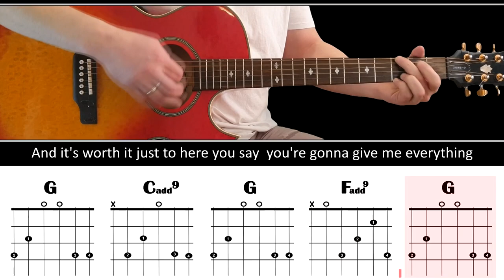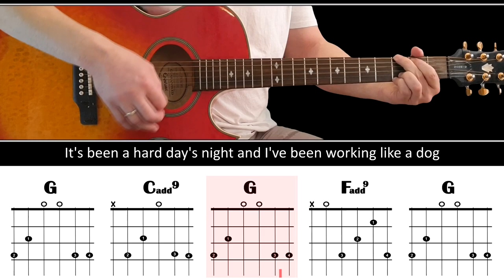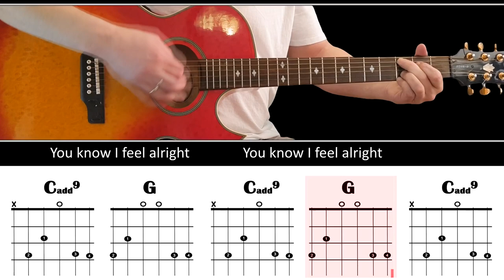Easy play along series - A HARD DAY'S NIGHT - Acoustic guitar lesson -(chords & lyrics) -The Beatles